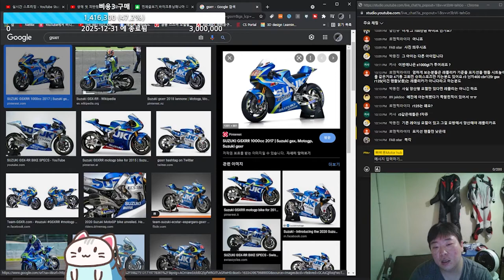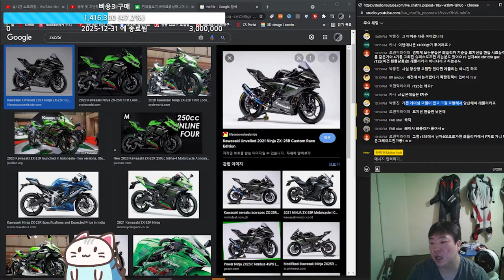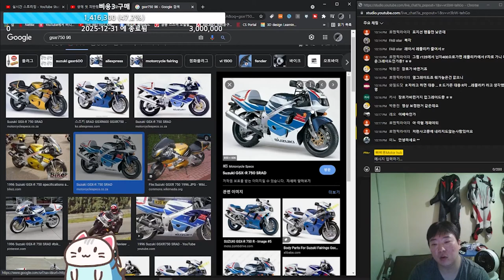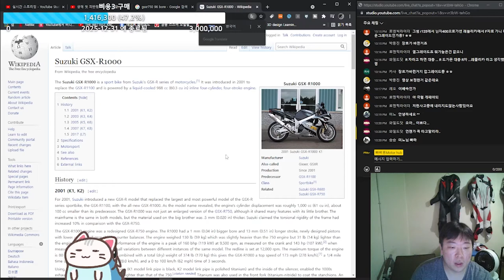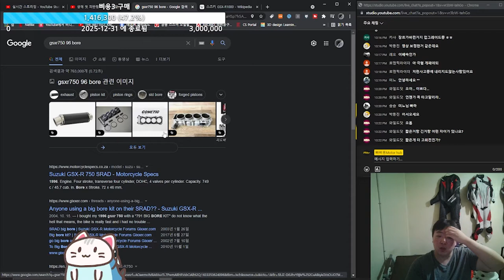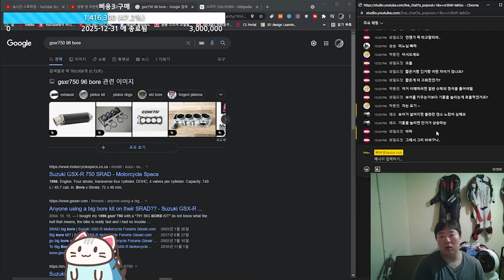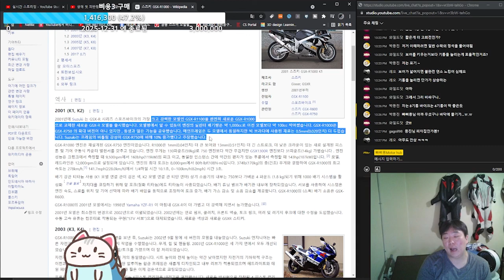쓰래빠가 들려주는 GSX R1000의 유래